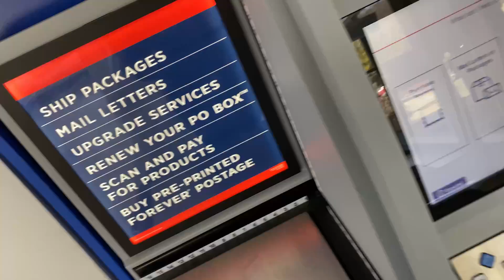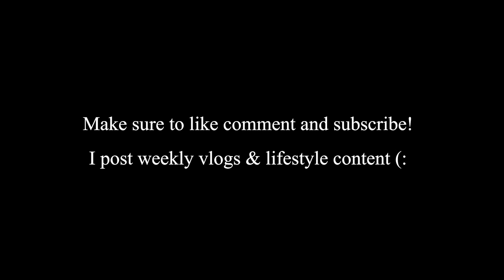VLOG: resetting myself, making merch, shopping haul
Hey guys! Its Sacha! I had an awful day yesterday & decided I needed to reset myself. I need to get back to doing the things I love so very much and I've decided I am picking up YouTube again. I really don't care if anyone even watches, I am doing this for me and for me to document my life and how I am going to change things to give myself the life I have always dreamed of!!

This is a fresh start, so please feel free to sit back and relax!

✨About Me✨
Name- Sacha (pronounced Sasha)
Age- 26
Favorite Color- Black
Fashion Style- Street Wear / Homeless